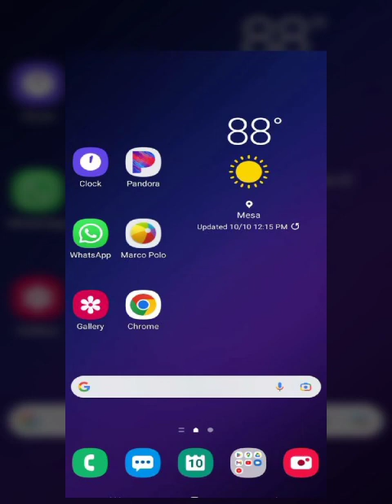10.10.2022 OMG, I'm allergic to Narcissists and Low Vibrational Energy 😯